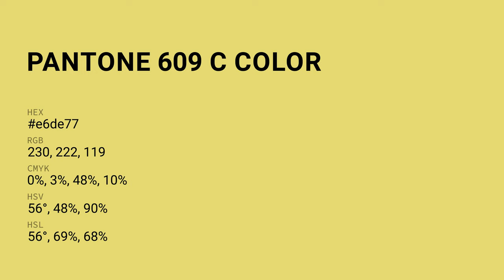color e6de77 hex color - Green color - Cool color e6de77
What color is ? e6de77 hex color - Green color - Cool color e6de77

Hex e6de77 Color Code is also known as color.

Hex e6de77 Color code in RGB color code model is created after adding 90.20% red color, 87.06% green color and 46.67% blue color.
Hex e6de77 Color code in CMYK color (process color) code model is generated after subtraction of 0% cyan, 3% magenta, 48% yellow and 9% black.